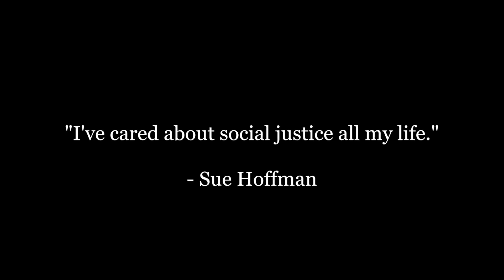Overall Sustainer Video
POWER is an interfaith organization committed to building communities of opportunity that work for all. Visit powerinterfaith.org for more information.